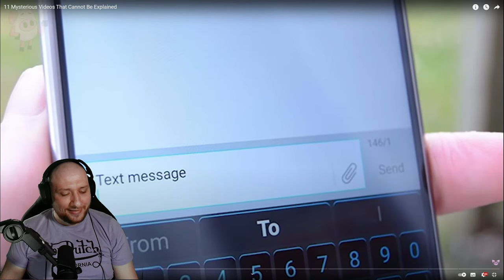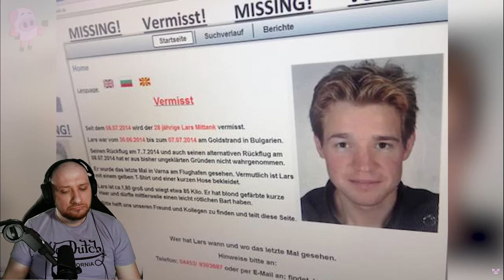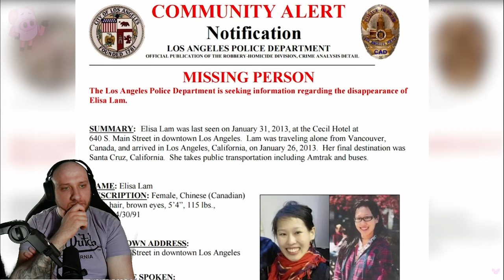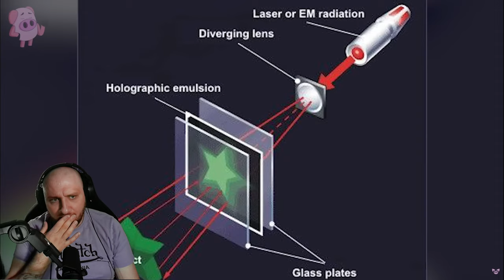Help Me Solve This Mysterious Cases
Hey Vortex Fam! 🌪️ In today's video, we're diving deep into some of the most baffling and unresolved mysterious cases that have left everyone scratching their heads. From eerie disappearances to unexplained phenomena, join me as I try to piece together the clues and see if we can crack these cases wide open! 🕵️‍♂️🕵️‍♀️

If you love a good mystery and enjoy the thrill of solving puzzles, this video is for you! Let's get to the bottom of these mysteries together! 🕵️‍♂️🔍